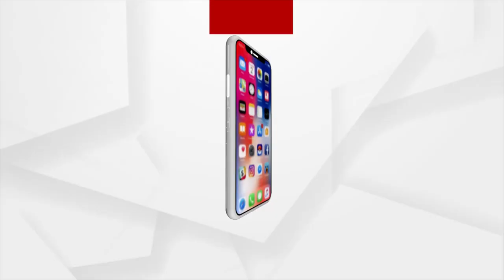ଅସହାୟରେ ଜୀବନ କାଳତିପାତ କରୁଛନ୍ତି ହୃଷିକେଷ !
ପିଅନଟିଏ ହେଉ ଅବା ଅଫିସର ଟିଏ। ସମସ୍ତଙ୍କ ଇଚ୍ଛା ଥାଏ ସରକାରୀ ଚାକିରି ଖଣ୍ଡିଏ କରିବୁ, ଆଉ ପିଲାଛୁଆଙ୍କୁ ଭଲରେ ପାଠ ପଢ଼ାଇବୁ, ଘର ଖଣ୍ଡିଏ କରିବୁ, ଆଉ ଅବସର ପରେ ପେନସନ ଟଙ୍କା ପାଇ ବଳକା ଜୀବନ ଶାନ୍ତିରେ କାଟିବୁ । ବାସ୍ତବତାରେ ଜଣେ ଚାକିରିଆ କଣ ଏସବୁ କରିପାରେ । ବୈାଦ୍ଧରୁ ଦେଖିବା ଏହି ରିପୋର୍ଟ